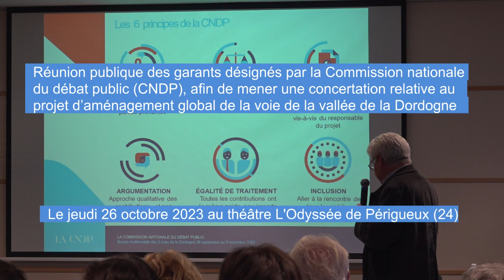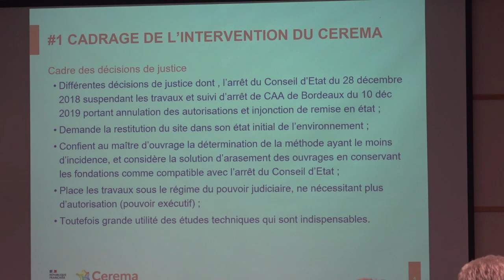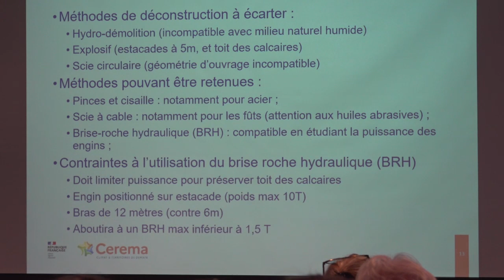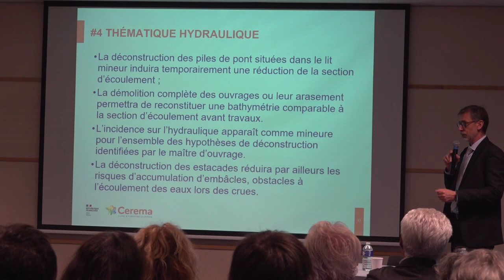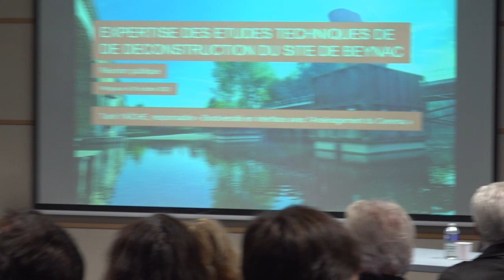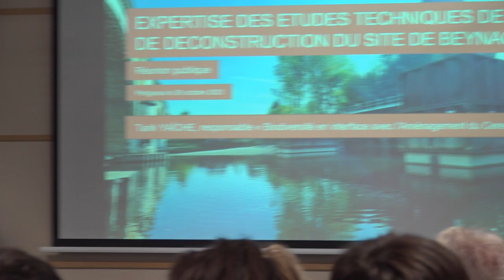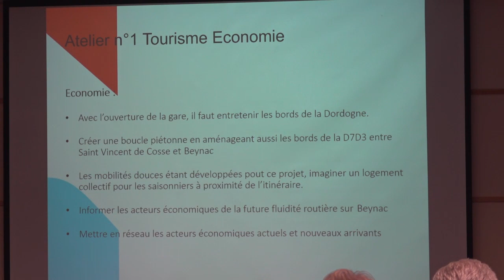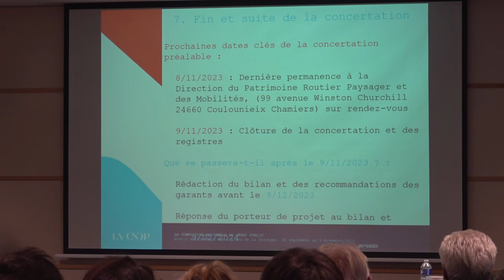Déviation Beynac Jeu. 26 oct. 23